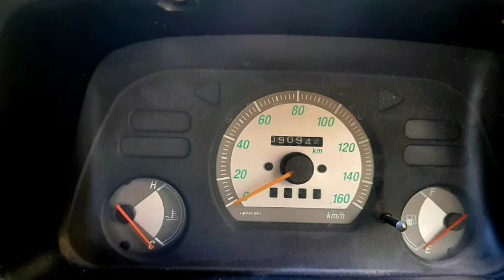Maruti Suzuki Zen Second Car Used Car Sales in tamil nadu bala tex car sales and buying online